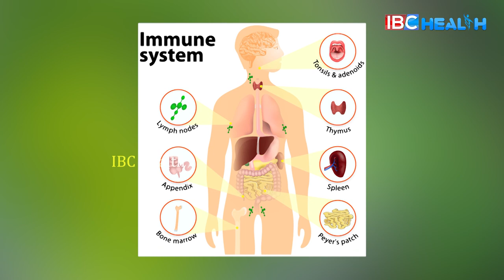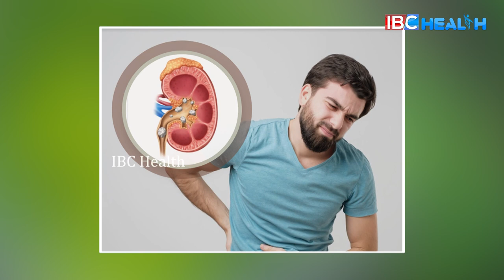Health Benefits of Coriander | Bad Cholesterol Removal | Digestion Problem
Health Benefits of Coriander | Bad Cholesterol Removal | Digestion Problem | IBC Health